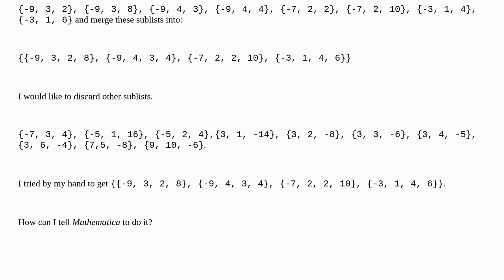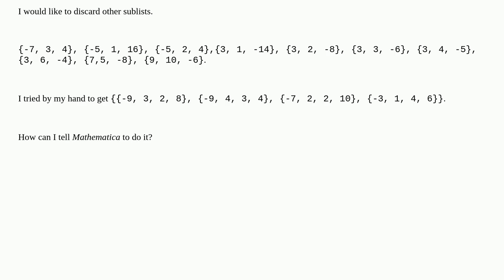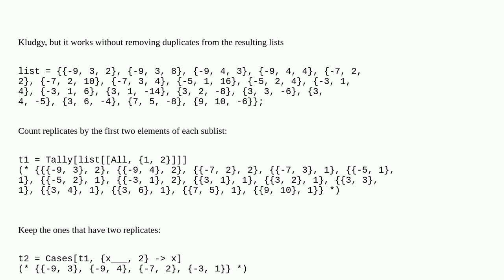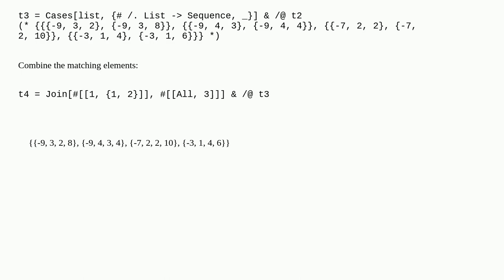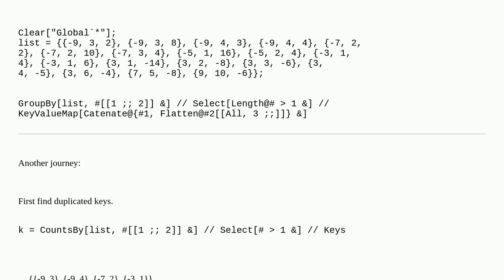Mathematica: Merging and keeping only the sublists whose first two elements are equal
Merging and keeping only the sublists whose first two elements are equal

A special thanks goes out to the community

  filtering gathering list-manipulation